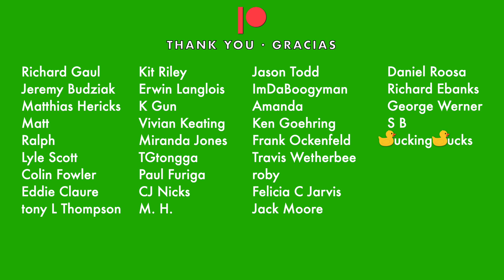"Rescued" notation, @foofighters [BASS ONLY]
Would you rather have the tabs? / ¿Prefieres las tabs?

Key / Tonalidad: E